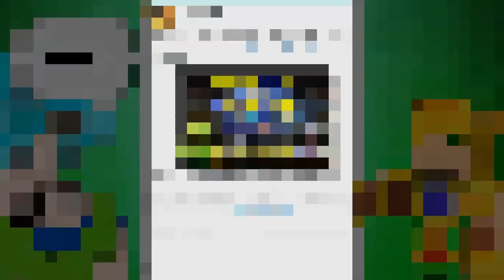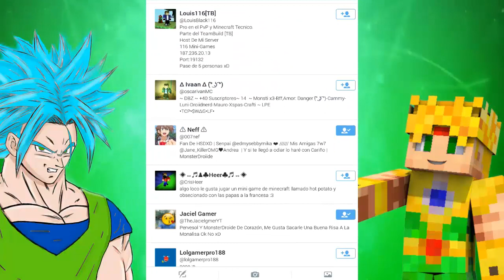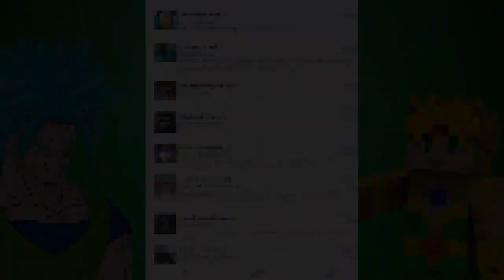MINECRAFT PE 0.15.0 - NAME TAG MOD - ETIQUETAS CON NOMBRE - MODS PARA POCKET EDITION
Mod muy util para agregarnos name tags o etiquetas con nombre en minecraft pocket edition 0.12.1

JEFES!

Mods Anteriores!

Shadow Gun Dead Zone : MonsterDroiid

Modern Combat 4 : ManuelGomez11